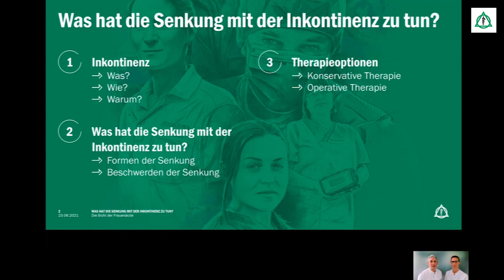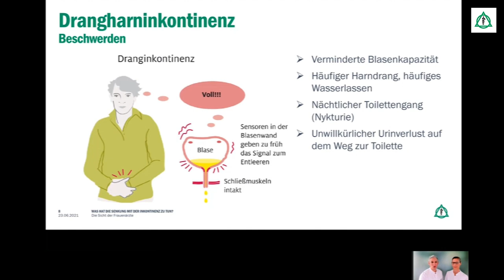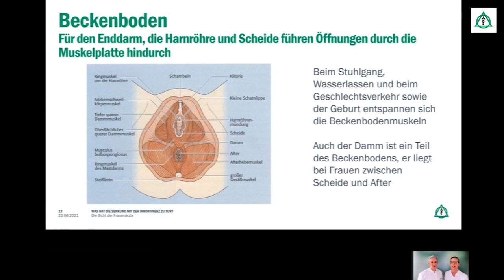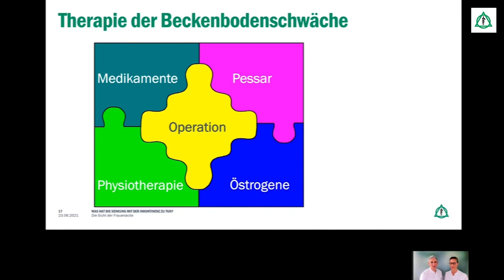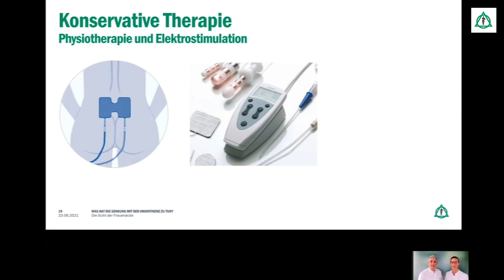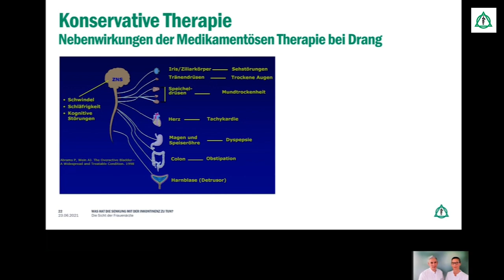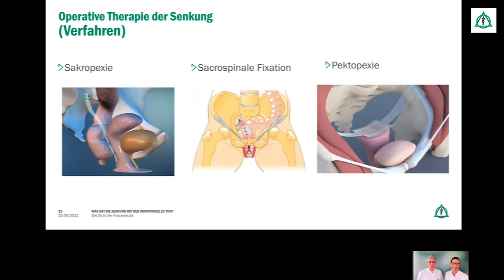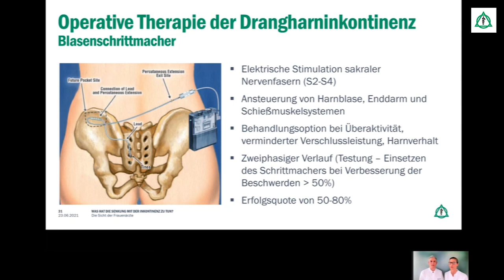Was hat die Senkung mit der Inkontinenz zu tun? | Asklepios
Menschen, die ihren Urin oder Stuhl nicht mehr halten können, leiden an einer Inkontinenz. Dabei gibt es viele unterschiedliche Formen von Inkontinenz und der unkontrollierte Abgang kann viele Ursachen haben. Setareh Huschi und Dr. Simone Klüber Chefärztinnen für Gynäkologie an der Asklepios Klinik Wandsbek erklären anlässlich der Welt-Kontinenz-Woche 2021 was eine Senkung mit einer Inkontinenz zu tun hat, wer besonders davon betroffen ist und welche Behandlungsmöglichkeiten es bei Inkontinenz durch eine Senkung gibt.

Referentinnen:
Setareh Huschi, Chefärztin für Gynäkologie an der Asklepios Klinik Wandsbek
Dr. Simone Klüber, Chefärztin für Gynäkologie an der Asklepios Klinik Wandsbek